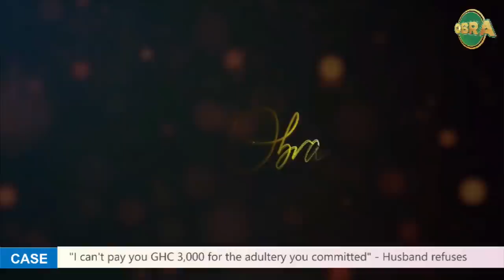"I can't pay you GHC 3,000 for the adultery you committed" - Husband refuses. NhyiraObra 9-5-22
"I can't pay you GHC 3,000 for the adultery you committed!" - Husband refuses